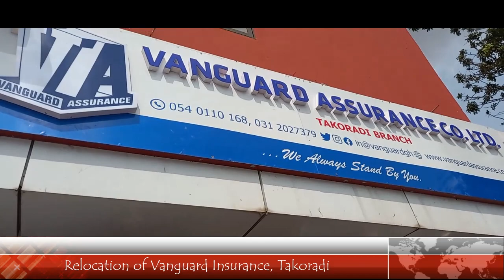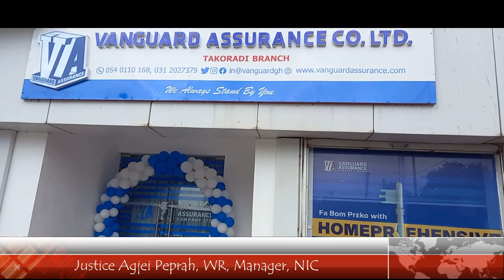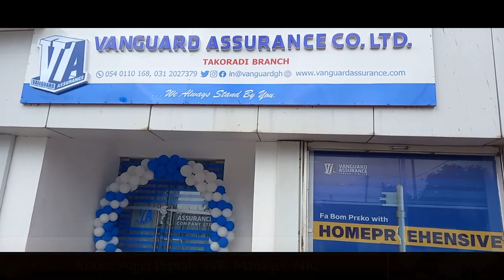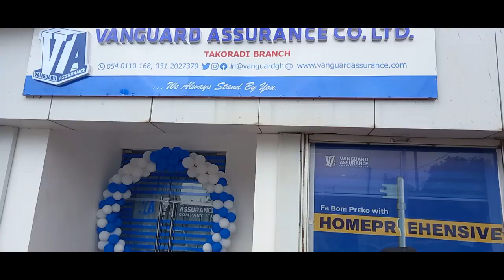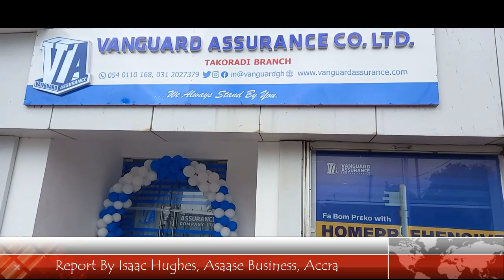Justice Agjei Peprah, WR Manager, NIC impressed with office space of Insurance Companies.